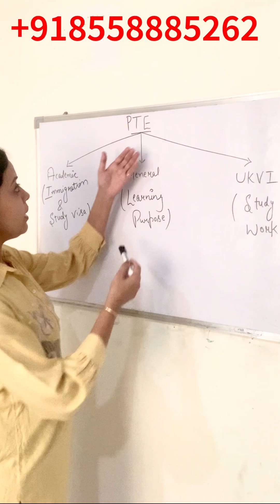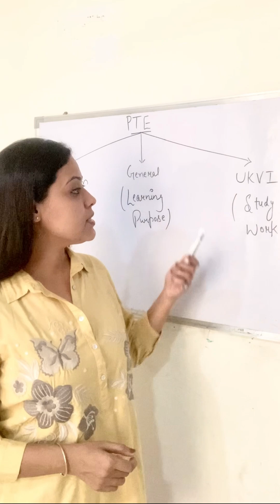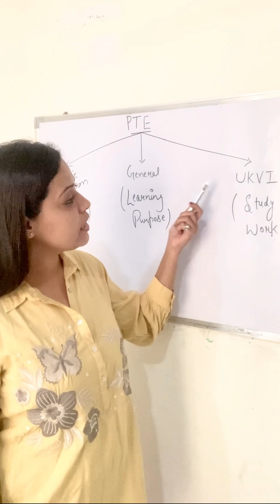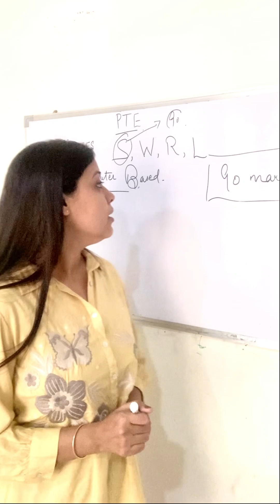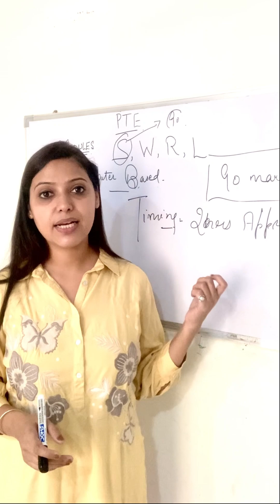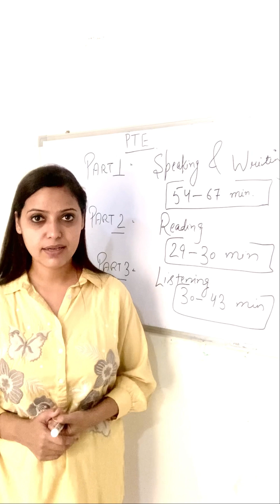What Is PTE? PTE Definition In Hindi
Are you preparing for IELTS & PTE (Pearson Test of English)? Look no further! In this video, we provide a comprehensive detail of complete IELTS Exam.

Asija  IELTS matrix is English Speaking, IELTS and PTE Training Institute. This channel will help you to get good bands in the IELTS and PTE examination. Mrs. Monika is teaching for a long time to IELTS and PTE students and helping them in achieving good bands.

This channel is a good way for visitors to study all IELTS and PTE modules. Here you will get complete information related to the latest exam pattern and techniques to clear the IELTS examination.